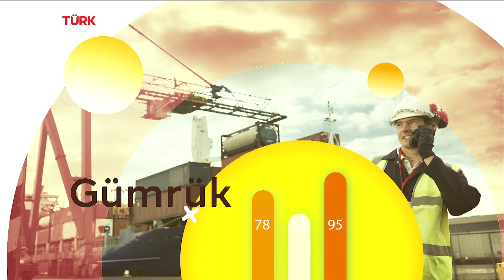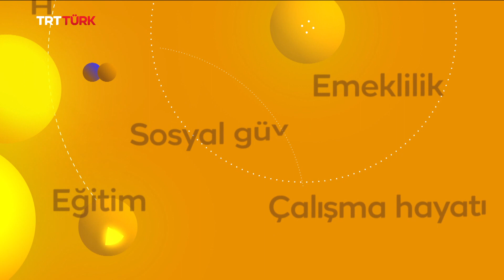Mevlana’nın Öğretileri l Rehber - 198. Bölüm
Rehber'de bugün; Mevlana’nın hayat hikayesi, Mevlana’nın temel öğretisi, Mevlana’nın eserlerinin hayatımıza etkileri, Mesneviyi diğer eserlerden ayıran özellikler, mevlana’ya göre insanların temel problemleri nelerdir? Mevlana için ayrılıkla baş etmenin yolları, Mevlana öğretilerinin terapilerde kullanımı Necmettin Erbakan Üniversitesi Öğretim Üyesi Dr. Faik Özdengül ile TRT Türk izleyicileri için ele alınıyor.

Skype konuğu:
Hattat Zehra Elibol

Dr. Rabia Neva Şahin ile Rehber programı Cuma günü TSİ 16.00'da TRTTÜRK ekranlarında! 📺